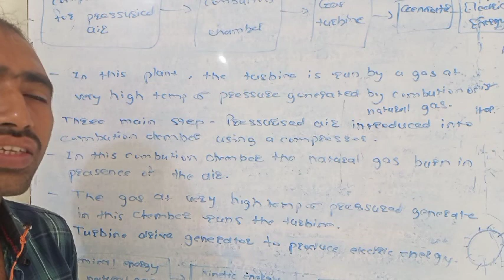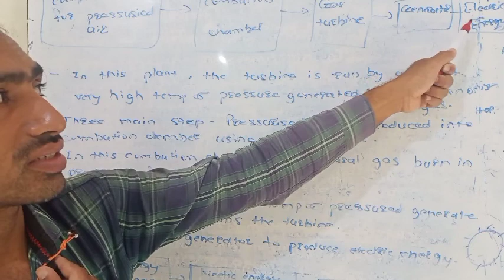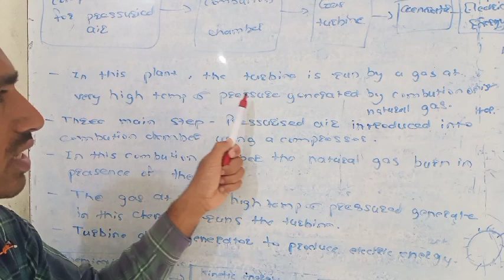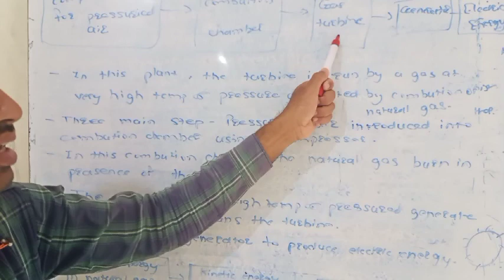Natural Gas वीज प्रकल्प 10th Science Maharashtra board